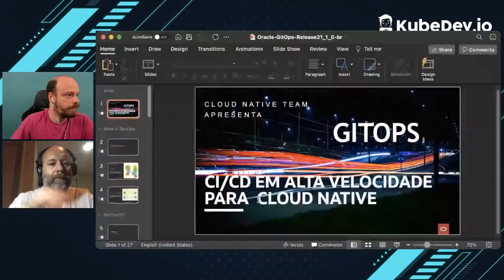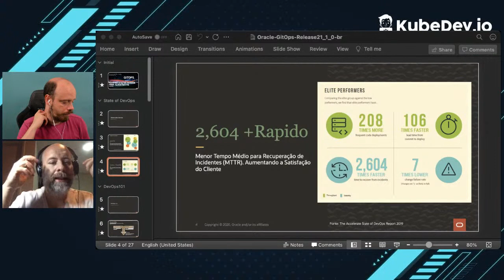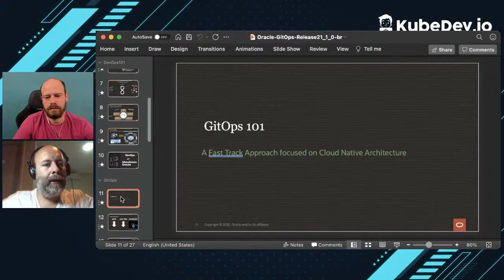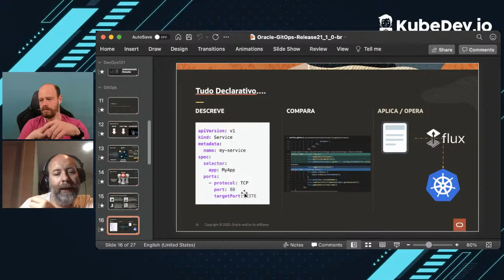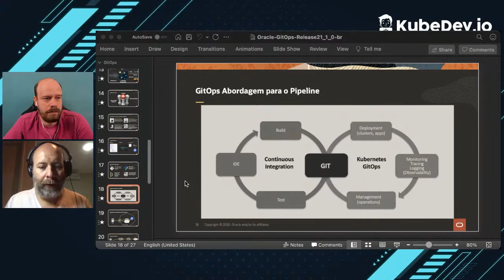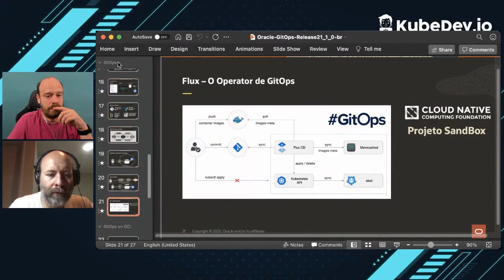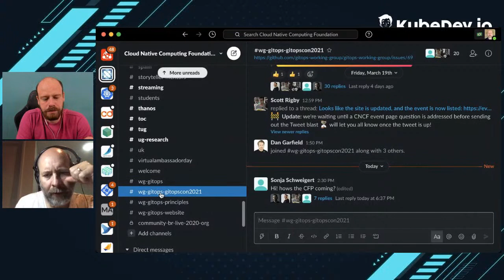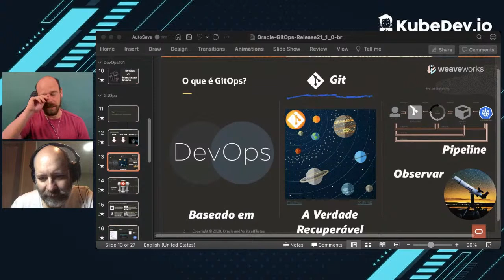Introdução a GitOps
Fala aí, blz?
Como atualmente quase tudo pode ser gerenciado por código, e o Git se tornou um padrão para gestão de código, porque não partir dele para ter uma gestão automatizada e confiável ? Começa aí o GitOps!
Então nessa live, teremos o grande Paulo Simões pra nos falar um pouco sobre como podemos usar o conceito de GitOps pra facilitar a gestão de infraestrutura e de aplicações.
Espero você !!!